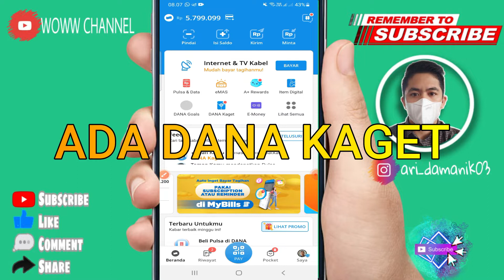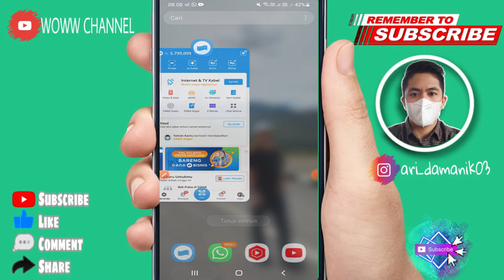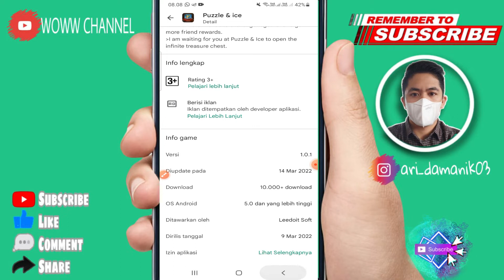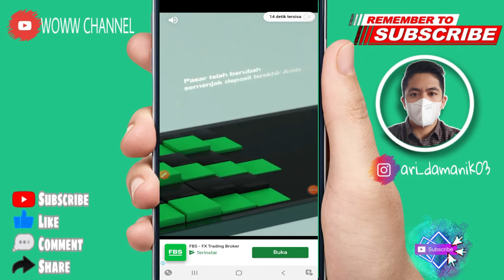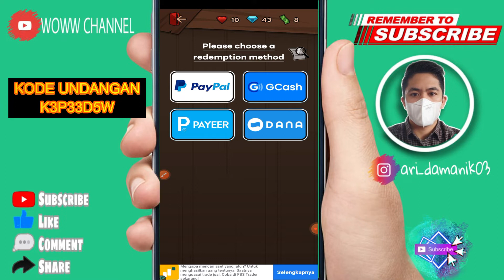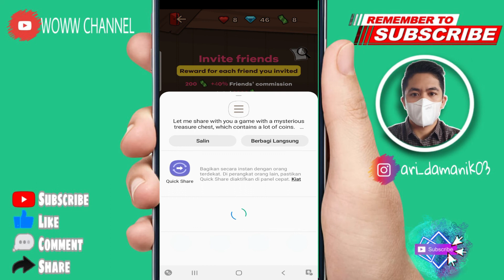APK PUZZLE AND ICE !! GAME PENGHASIL SALDO DANA GRATIS 2022 TANPA DEPOSIT - TERBUKTI MEMBAYAR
halo gays..video ini berisi tentang aplikasi baru penghasil uang lagi ya gais...

1. Like Video ini
2. Share video ini
4. komentar positif dan
5.cantumkan no dana kalian
semoga beruntung

❤Kode = K3P33D5W

aplikasi puzzle and ice
review puzzle and ice
daftar puzzle and ice